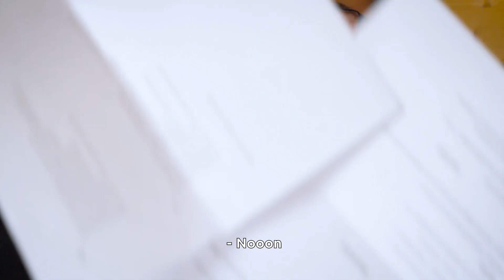Coup de foudre